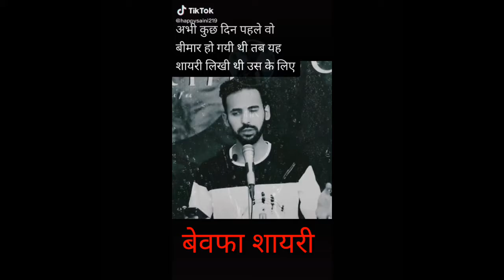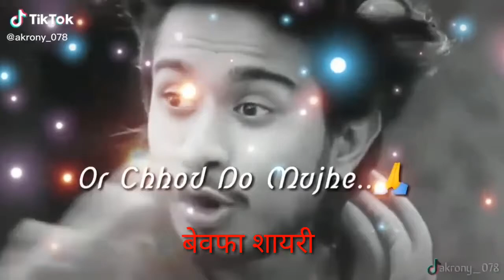shayari video // S P gupta